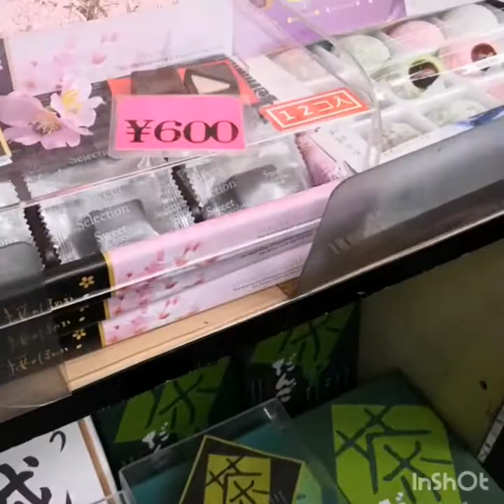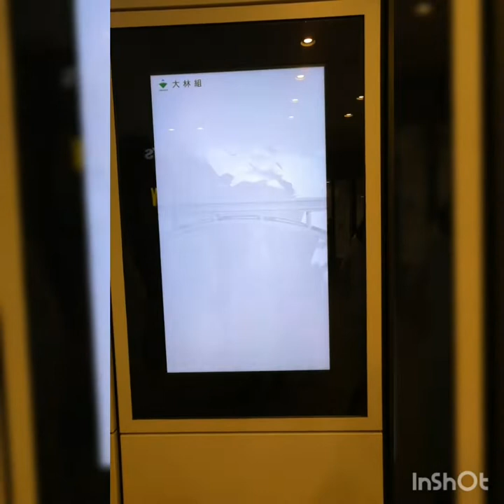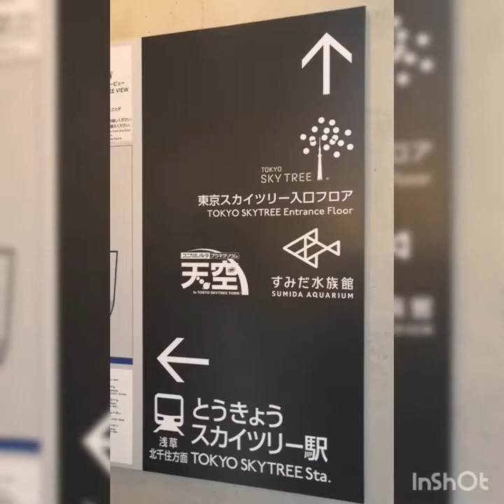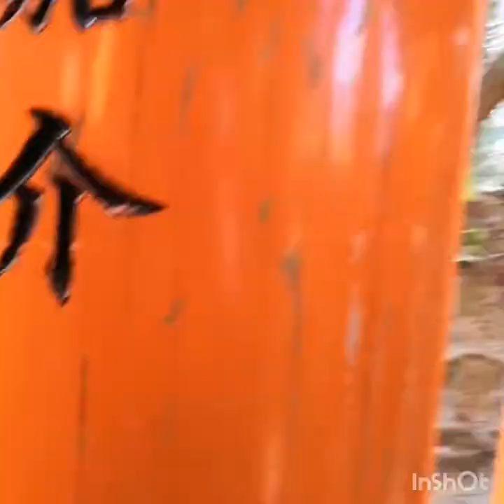Tour de JAPAN 2019 Vlog - Spring Season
Journey from Tokyo to Osaka
10 March - 18 March 2019
Edited by Emmanuel Samson Anak Banyah